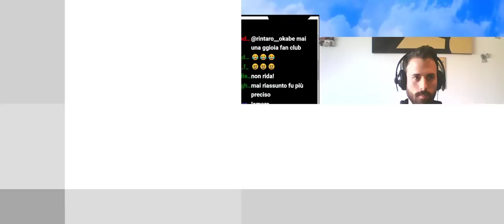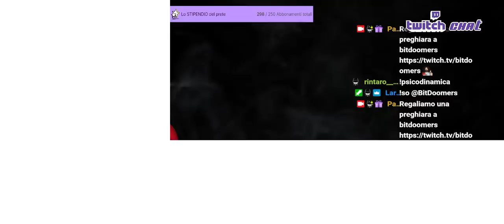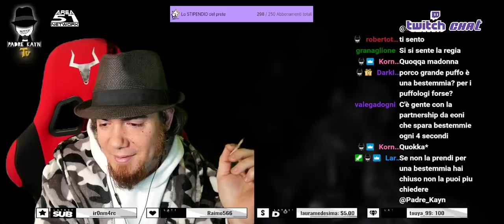Confronto con un CRISTIANO EVANGELICO @mikelemarincoloes - LIVE TWITCH